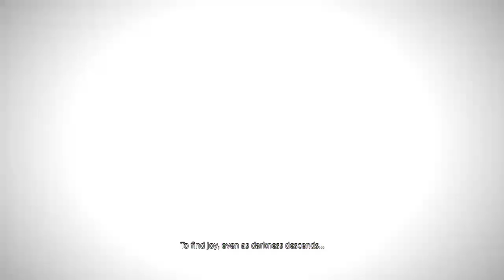FFXIV A Realm Retold Endwalker Part 2 (2/4)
Embark on this adventure once again as we play through the main scenario quests of Final Fantasy XIV. recounting through all of ARR to EW before the release of DawnTrail. Follow Ni'ren as he comes to terms with his family motto and being half Garlean...

With things calming down in Thavnair for the time being, the Scions brainstorm about what could be causing the final days and if any could have information..
At the behest of G'raha Tia, Ni'ren returns to the First and the crystal tower to speak with one of the few remaining ancients..Elidibus who then sends up back in time using the last of his being unto the very place for which a flower was named after. Elpis.
and the man who runs the facility, Hermes..but there is more at play here in this point of time...

I stream various games live on twitch and this story in particular will be streamed on saturdays!